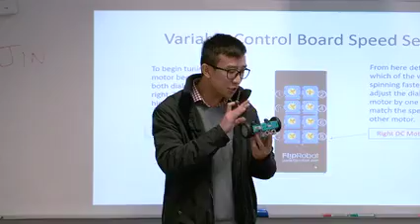St Margaret's and Berwick Grammar School STEM Festival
2019 STEM Festival